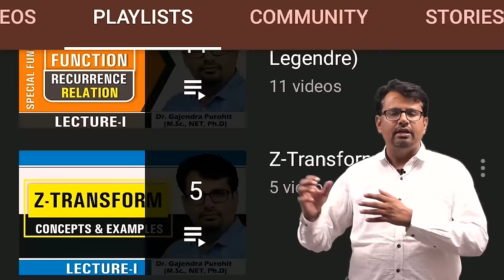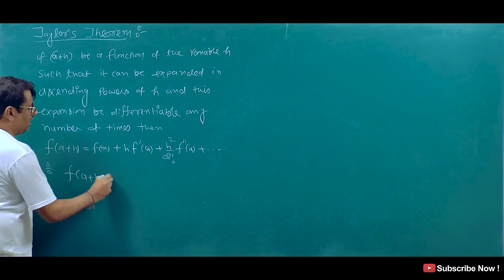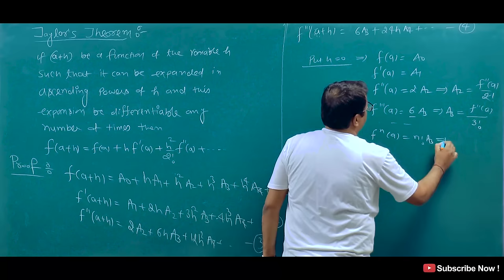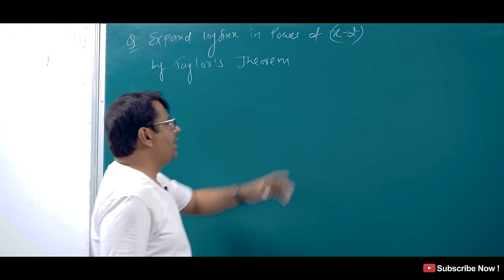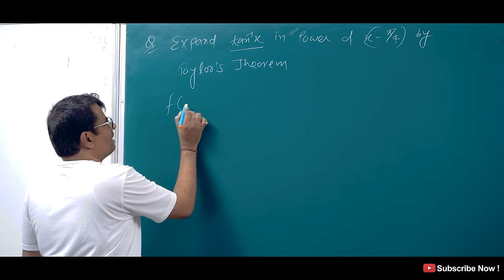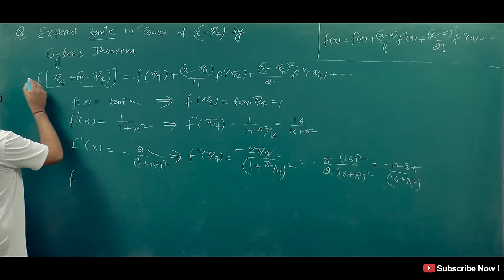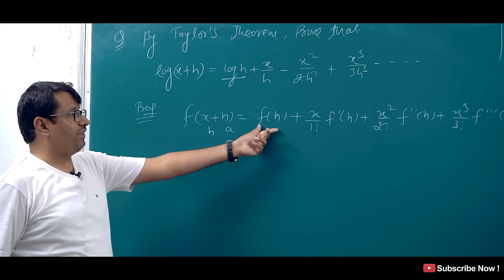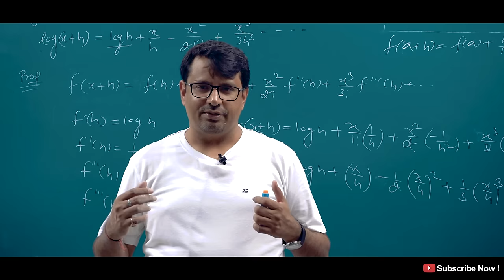Taylor Series | Taylor Theorem | Proof & Series Expansion | Part-I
This video lecture of Taylor Series | Taylor Theorem | Proof &  Series Expansion | Part-I | Problems  & Concepts  by GP Sir  will help Engineering and Basic Science students to understand following topic of Mathematics:
1.  What is Taylor Theorem and how To Prove this ?
2. What is Taylor Series and how to expand this By Taylor Theorem ?
3. Question Based on Taylor Theorem and their series expansion.
4. Taylor series expansion Of Standard Function
Find Online Engineering Math 2019 Online Solutions Of Taylor Series | Taylor Theorem | Proof &  Series Expansion | Part-I | Problems  & Concepts  by GP Sir (Gajendra Purohit)

Time Stamp
0:00 - An introduction
1:51 - Taylor Theorem
2:38 - Proof of Taylor Theorem
7:45 - Q1.
10:39 - Q2.
13:59 - Q3.
16:48 - Conclusion of video
17:37 - Detailed about old videos

Dr.Gajendra Purohit